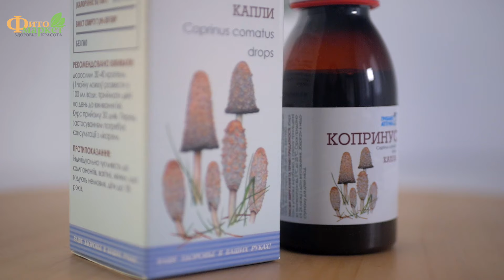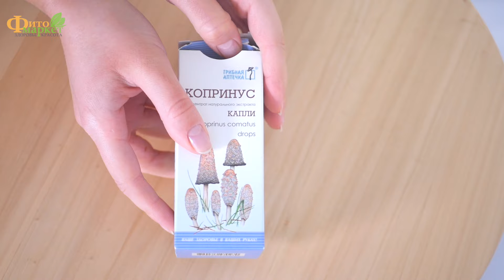Обзор капель на основе грибов Копринус [Фунготерапия]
Навозник, еще одно название гриба Копринуса, он относится к шампиньоновому семейству. Копринус считается условно-съедобным. Употреблять в пищу можно только молодые экземпляры, когда пластинки еще имеют белый оттенок. После того, как они розовеют или желтеют, от гриба нужно отказаться.

Какие полезные функции выполняют грибы копринус:

- способствуют нормализации кровяного давления;
- обладают выраженным противовоспалительным действием;
- благодаря содержанию естественного антибиотика, обладают бактерицидным эффектом;
- замедляет рост опухолевых клеток;
- активизирует пищеварение;
- очищает организм от радикалов и токсинов.